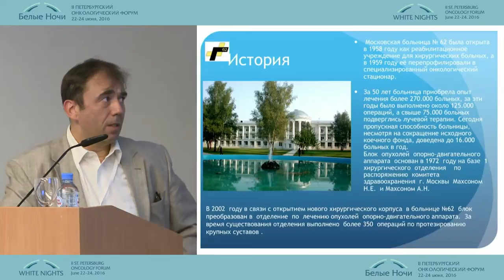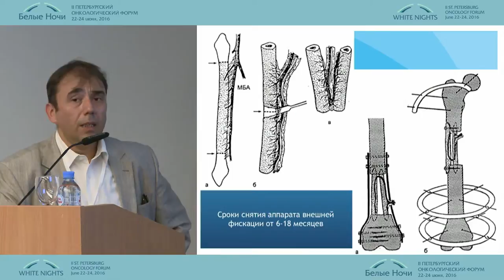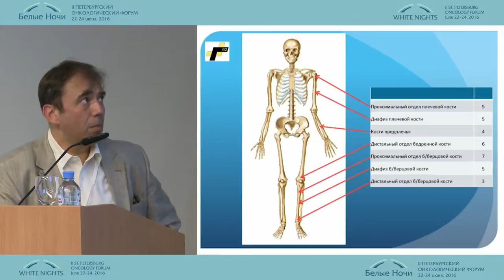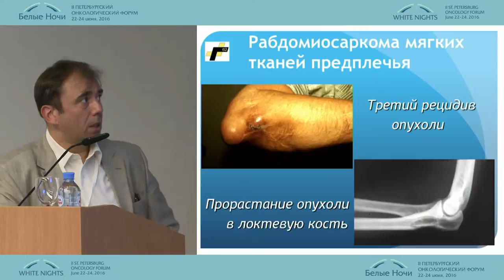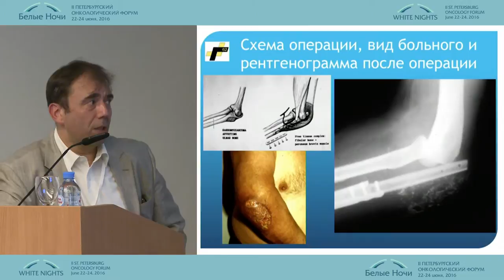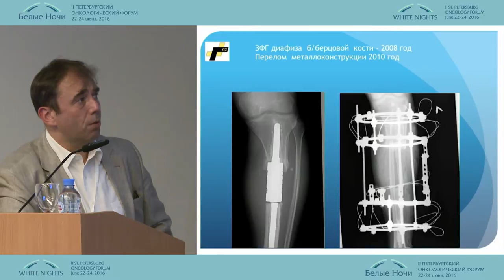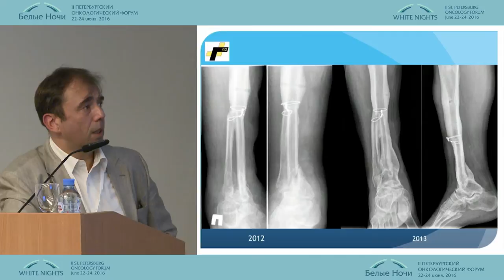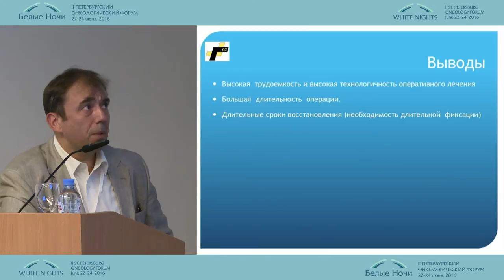Микрохирургическое замещение дефектов длинных трубчатых костей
Михаил Юрьевич Щупак (Москва)
Саркомы
II-ой Петербургский онкологический форум "Белые ночи - 2016"